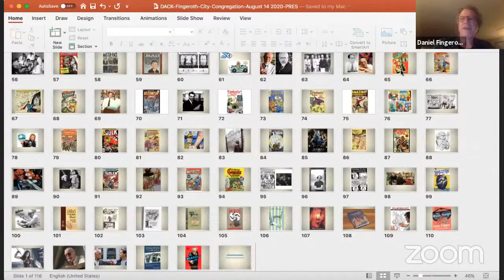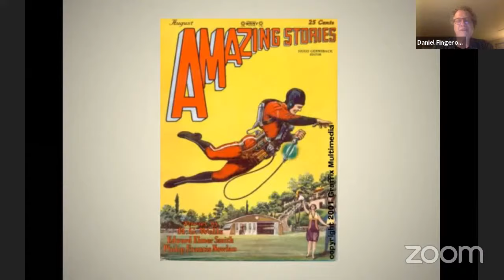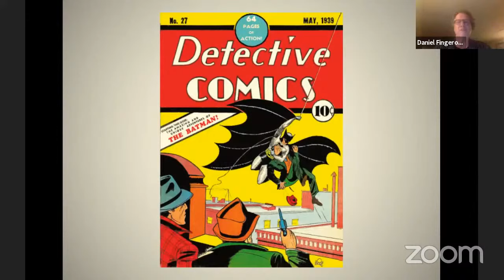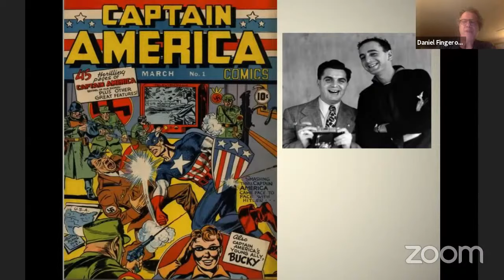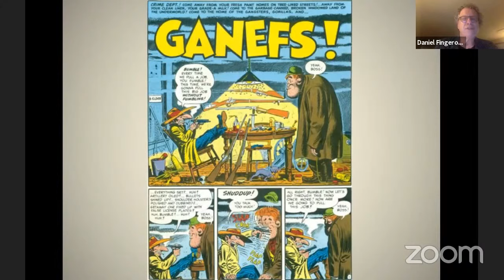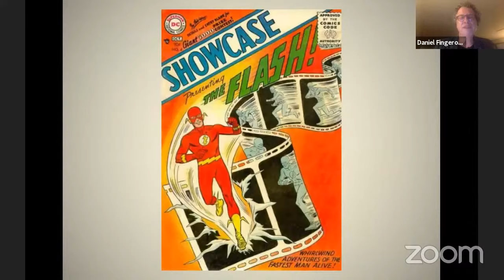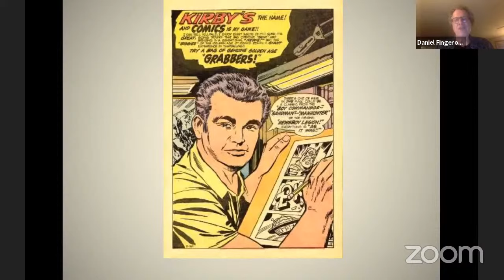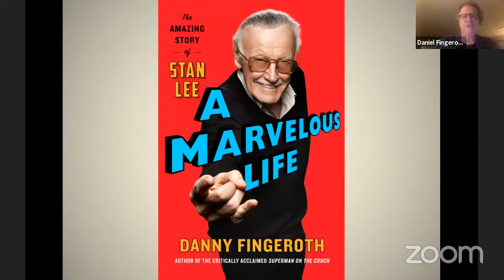Jews, Comics, and the Creation of the Superhero – Danny Fingeroth - City Congregation August 14 2020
Danny Fingeroth, the author of the definitive book on Jews and comics, Disguised as Clark Kent: Jews, Comics, and the Creation of the Superhero, will explore the backgrounds of the largely young American Jewish men from Eastern European backgrounds who created the most well-known superheroes who are so prominent in current popular culture. Fingeroth will discuss how the creators’ Jewish origins may have helped make superheroes the most familiar popular culture icons of all—on TV, in movies and electronic media, as well as in comics. He recently published A Marvelous Life: The Amazing Story of Stan Lee.

Danny Fingeroth was an award-winning writer and editor at Marvel Comics. A highly-regarded pop culture critic and historian, he is the author of books including Superman on the Couch: What Superheroes Really Tell Us About Ourselves and Our Society and co-editor of The Stan Lee Universe, an annotated collection of Lee-rarities from his personal archives. Fingeroth has lectured on comics at Columbia University, the Smithsonian Institute, and at Milan’s MiMaster Institute, among many other venues.

This talk was given at Shabbat service on August 14th, 2020 at The City Congregation For Humanistic Judaism in NYC.